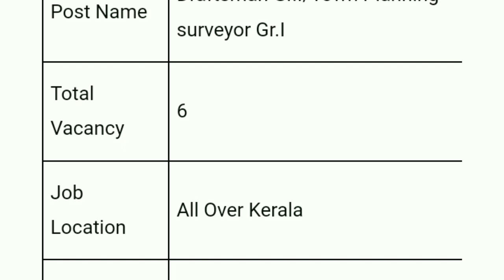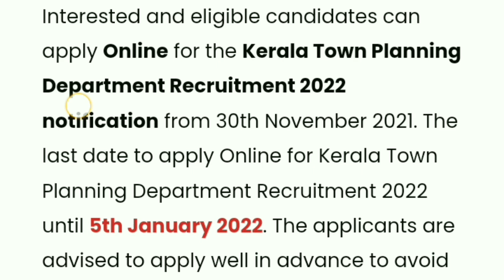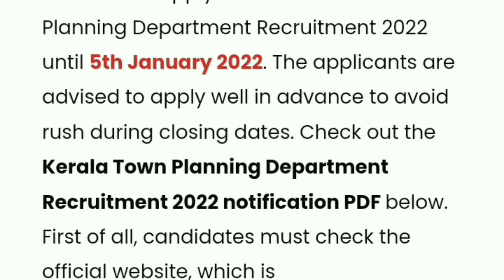kerala town planning department recruitment 2021 | kerala government jobs malayalam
centre for water resources development and management recruitment
niwe recruitment 2021 malayalam
kamptee cantonment board recruitment 2021 malayalam
scs bangalore recruitment 2021 malayalam
kerala state pollution control board recruitment 2021
cochin shipyard limited recruitment 2021Malayalam
kochi metro rail limited recruitment 2021 malayalm

kerala job vacancy malayalam 2021
kerala jobs
kerala job vacancy today
kerala job vacancies latest updates 2021
kerala job vacancy news
kerala job vacancy whats app group
job vacancy
government jobs
10th pass job
10th pass job work from home
10th pass job malayalam
10th pass job government
10th pass job vacancy 2021
10th pass job online
12th pass job 2021
12th pass job job vacancy 2021
simple government jobs malayalam
government jobs without exam malayalam
plus two pass government job malayalam
animal husbandry recruitment 2021
kochi metro rail limited recruitment 2021 malayalam